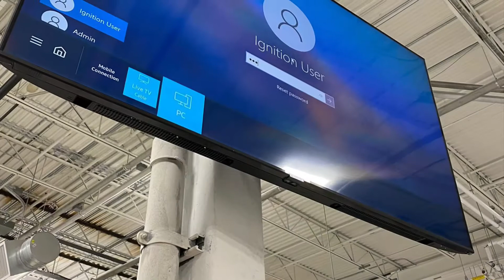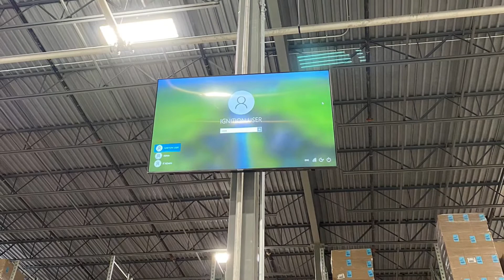Steel beam TV Mount for I beam and H Beam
This tv mount enabled us to mount TVs on steel beam in a factory. Without drilling. Just strapping into onto the pillar and the mount fully articulates.

This tv mount can be used on ibeam and Hbeam